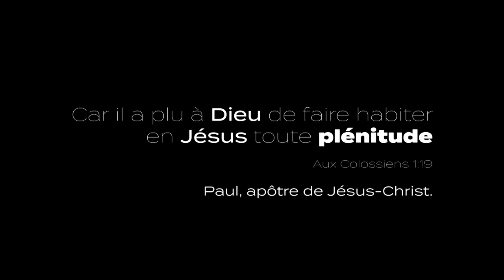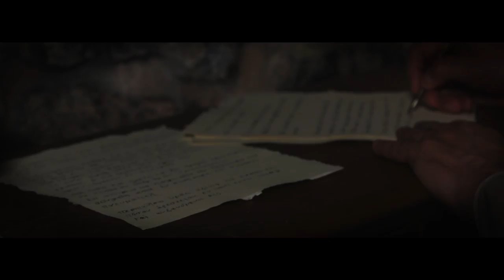L'antidote contre la plainte